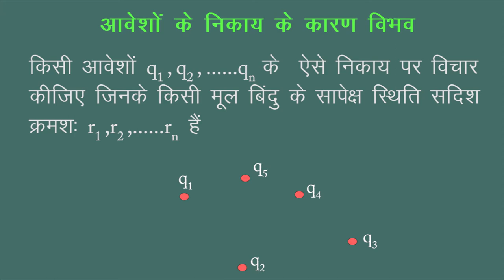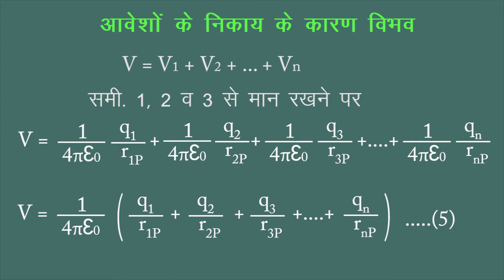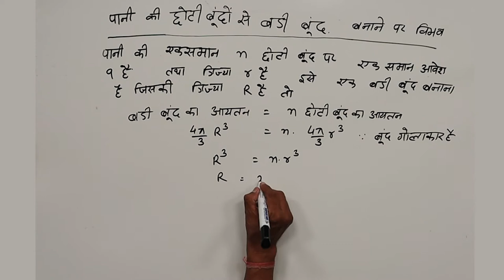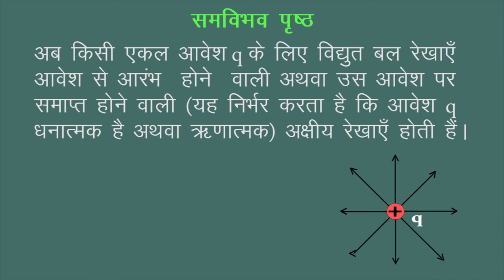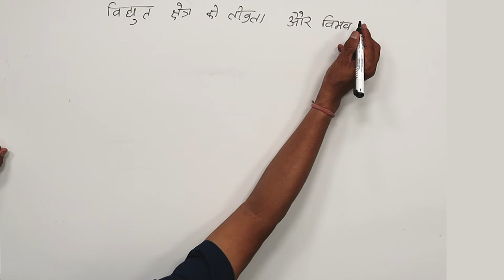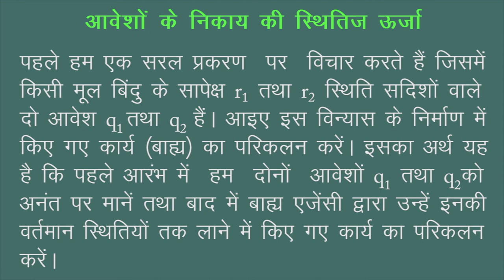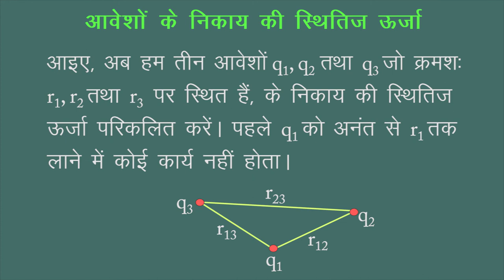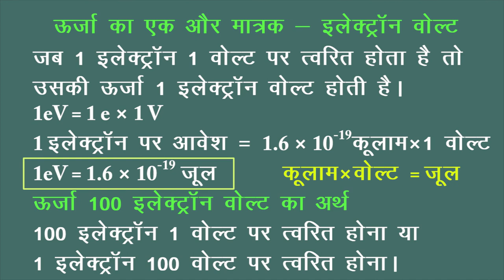CLASS 12th PHYSICS | CHAPTER 2 | स्थिरवैद्युत विभव तथा धारिता